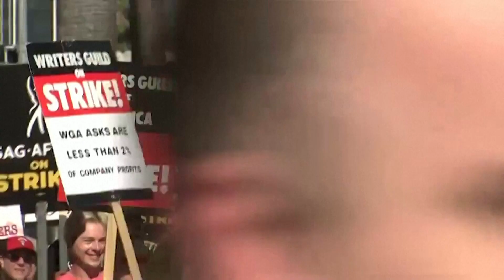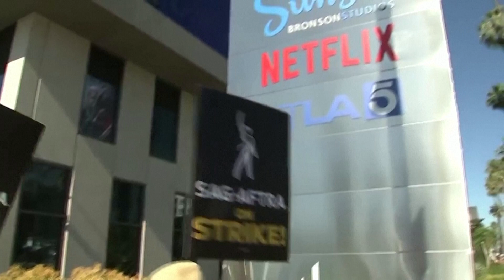Studiourile de la Hollywood: le-am oferit actorilor un câștig de un miliard de dolari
Principalele studiouri de film și televiziune au oferit actorilor de la Hollywood mai mult de 1 miliard de dolari, în compensații crescute și beneficii sporite, înainte ca sindicatul SAG-AFTRA să declanșeze o grevă săptămâna trecută, a declarat luni (17 iulie) un grup care reprezintă companiile media. Producătorii de la Hollywood se întorc către actorii care fac grevă.
Principalele studiouri de film și televiziune au declarat luni seara (17 iulie) că au oferit o compensație suplimentară de peste 1 miliard de dolari.
Alianța Producătorilor de Film și Televiziune negociază în numele unor firme precum Netflix și Disney.
Se spune că sindicatul actorilor SAG-AFTRA „continuă să interpreteze greșit negocierile”.
Și s-a mai spus că afirmațiile că producătorii nu au ascultat preocupările au fost „în cel mai bun caz lipsite de sinceritate”. Greva a fost convocată joia trecută (13 iulie).
Asta după ce SAG-AFTRA a declarat că nu a putut ajunge la un acord cu studiourile cu privire la un nou contract de trei ani pentru membrii săi. Actorii doresc salarii și beneficii îmbunătățite, precum și controale asupra utilizării imaginilor lor de către inteligența artificială.
Luni, ceva mai devreme, sindicatul a stabilit o listă detaliată a propunerilor sale, precum și ceea ce a spus că sunt răspunsurile studiourilor.
SAG-AFTRA a spus că a cerut o creștere generală a salariului cu 11%, dar i s-a oferit doar 5% ca răspuns.
Sindicatul a spus că studiourile nu s-ar „angaja în mod semnificativ” în majoritatea problemelor.
Acum greva actorilor vine în același timp cu renunțarea scriitorilor, aducând haos în industria divertismentului.